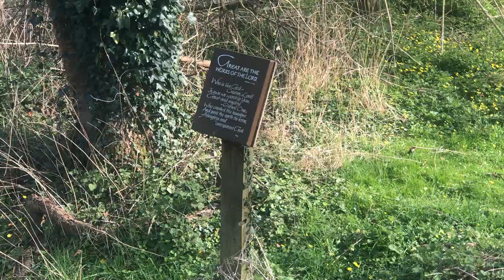Latimer 25 03 2022, 14 13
The Chess Valley reaches Latimer